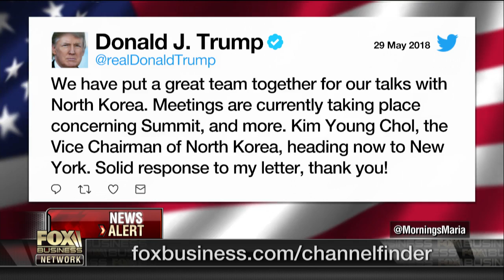Gen. Keane on North Korea: Trump is in the driver seat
Fox News senior strategic analyst Gen. Jack Keane (Ret.) on President Trump's handling of North Korea.